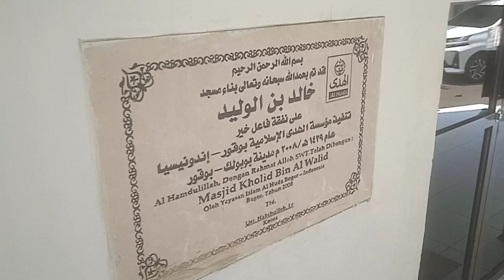masjid Khalid bin Walid